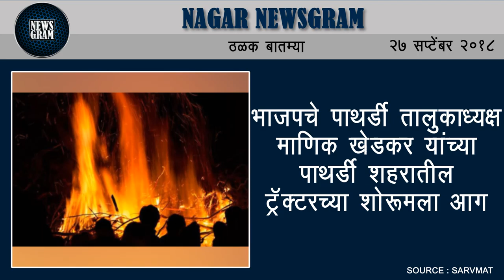Nagar Newsgram | Nagar News | Today's News Headlines | 27 September 2018